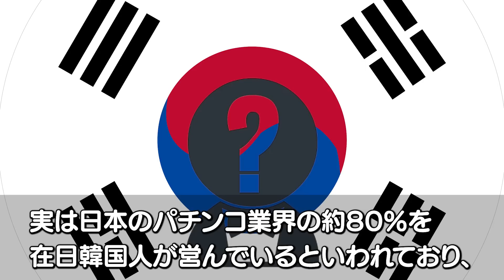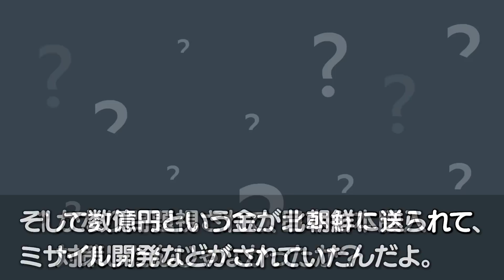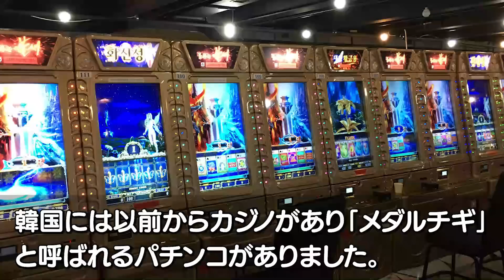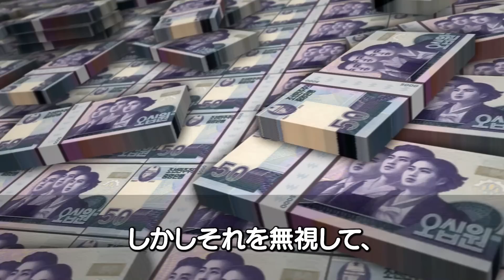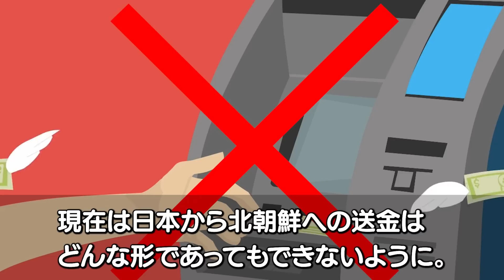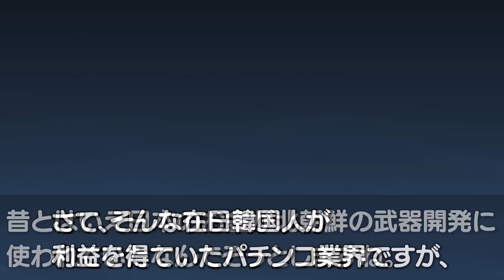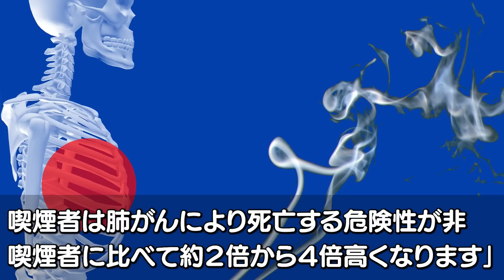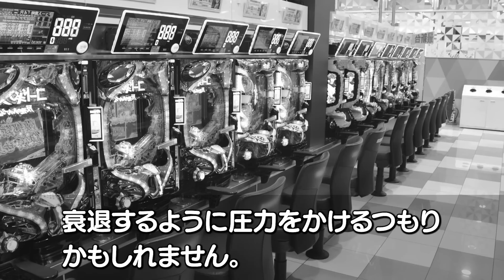【海外の反応】韓国を追い詰める史上最大の法改正を日本が決断！全国のパチンコ店が閉店危機で在日韓国人大打撃…【世界のJAPAN】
‹タイトル›

‹引用›
■参考サイト